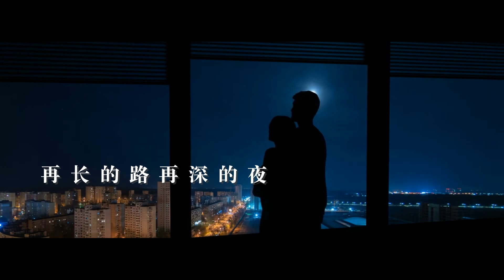原创歌曲「直到最后」編曲版Demo | Eddie Chang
直到最后
词 /曲 /编曲：Eddie Chang
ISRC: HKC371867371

多少的经过
害怕没有结果
心像落叶凌乱无法停留
未来是什么样的天空
没有你应该怎么过

紧握的双手
驱散所有烦忧
开始相信未来可以掌握
天空是蓝色大地多么辽阔
再长的路再深的夜有你陪伴着我

谢谢你爱我
让我相信自己的选择
相信未来不管会有多少风雨
你会在我身旁陪伴着我

谢谢你爱我
相信未来不管会有多少荆棘
你会在我身旁保护着我
直到最后

紧握的双手
驱散所有烦忧

谢谢你爱我
直到最后